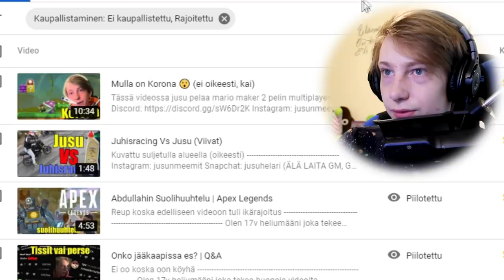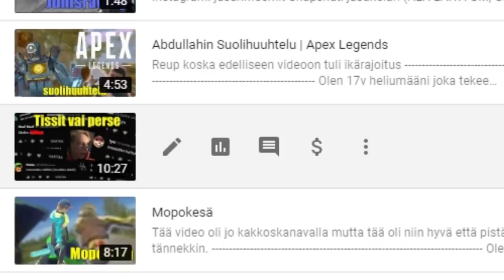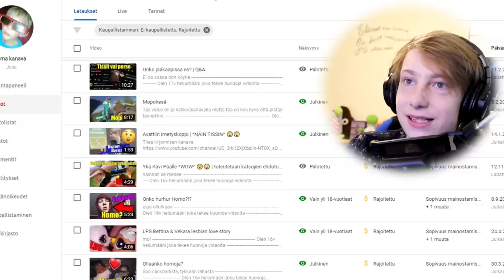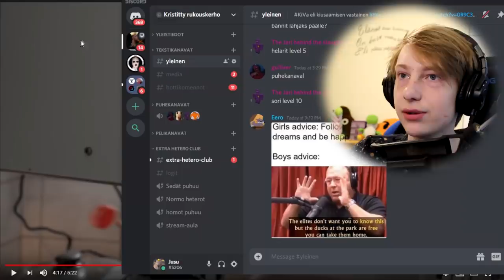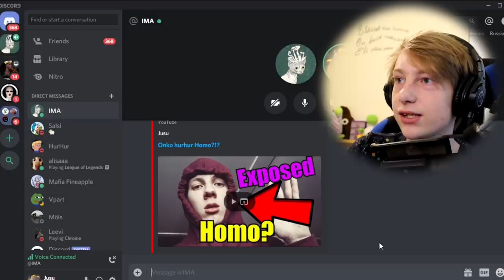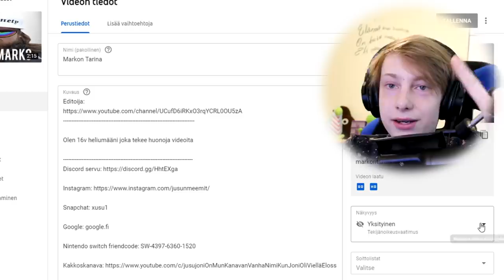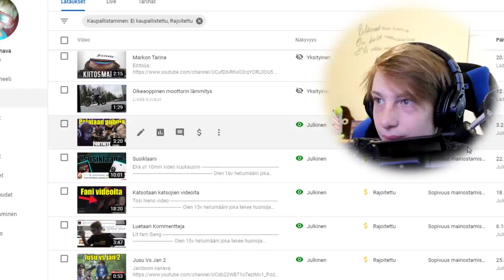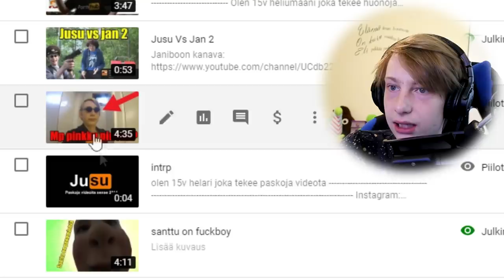Kanavan Mainoksettomat Videot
Tässä videossa jusu katsoo kanavan videoita joissa ei ole mainoksia.

Kakkoskanava: Jusu 2